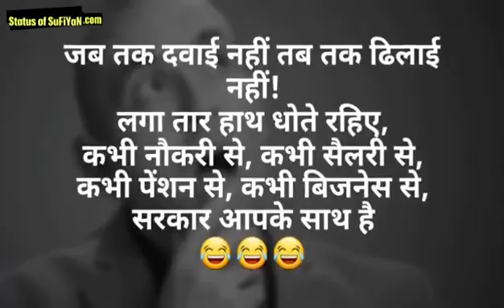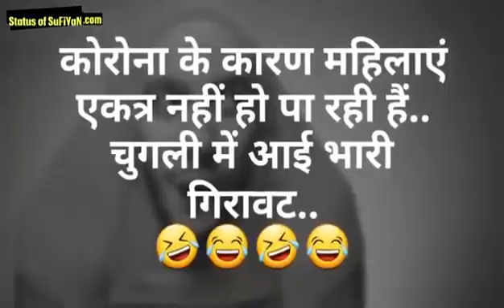हंसी KA पिटारा🤣🤣🤣|| funny MR.VINSA..SHORTS // subscribe